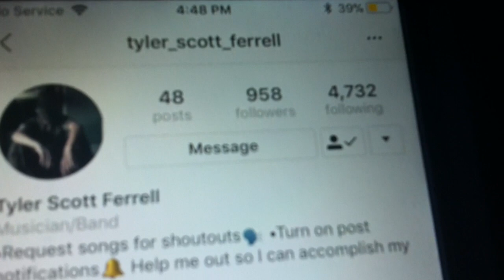I snuck into Tyler Scott Ferrells house from instagram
I went snuck into Tyler Scott Ferrells house  i hope you like this video